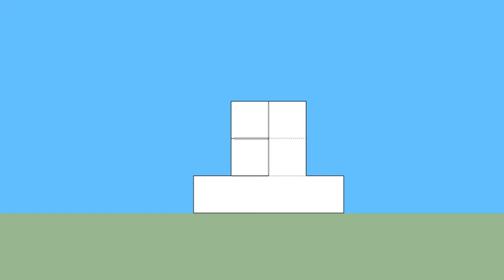育才出版-基礎圖學空間感練習本-第050頁第298題